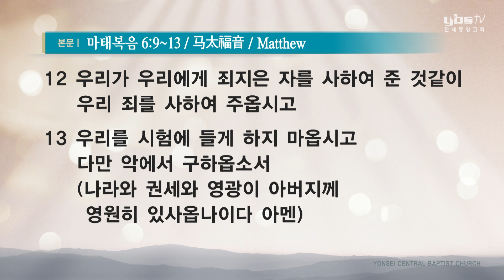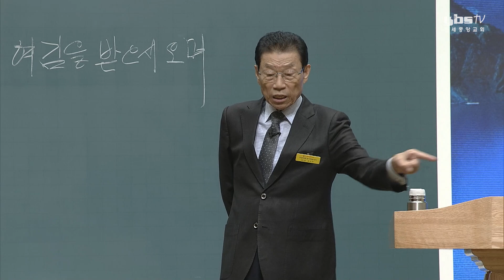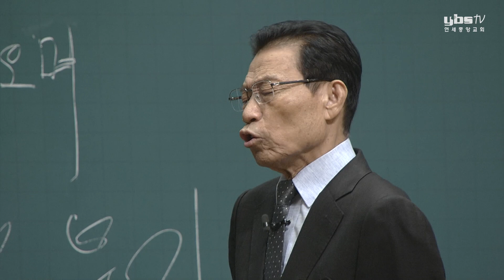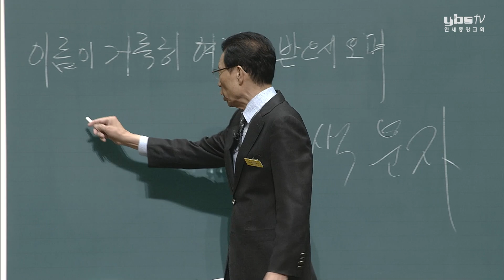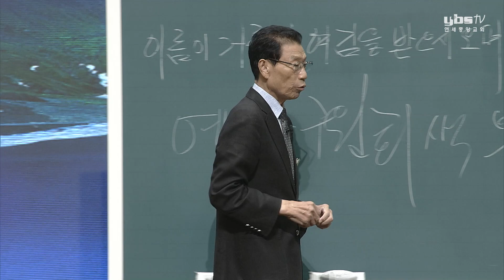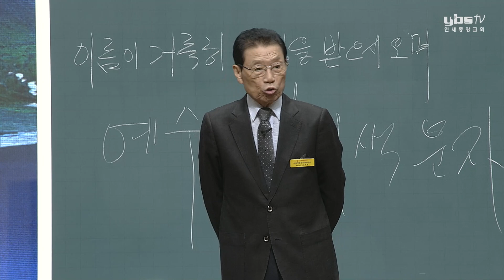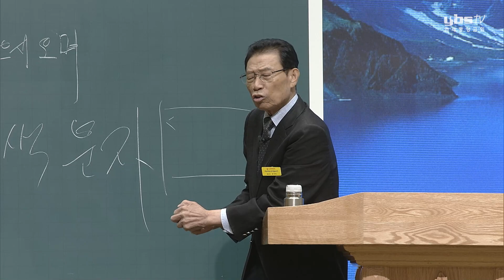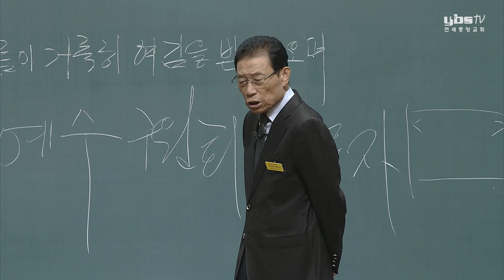[금요철야예배] 이름이 거룩히 여김을 받으시오며 30 2022-08-19 [연세중앙교회 윤석전 목사]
[마 6:9~13]

9 그러므로 너희는 이렇게 기도하라 하늘에 계신 우리 아버지여 이름이 거룩히 여김을 받으시오며
10 나라이 임하옵시며 뜻이 하늘에서 이룬 것같이 땅에서도 이루어지이다
11 오늘날 우리에게 일용할 양식을 주옵시고
12 우리가 우리에게 죄 지은 자를 사하여 준 것같이 우리 죄를 사하여 주옵시고
13 우리를 시험에 들게 하지 마옵시고 다만 악에서 구하옵소서 (나라와 권세와 영광이 아버지께 영원히 있사옵나이다 아멘)